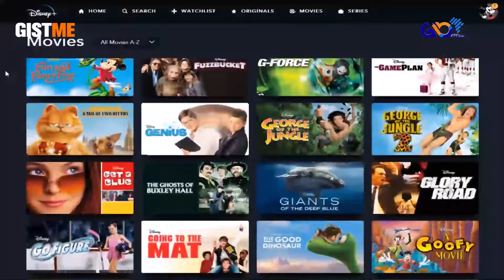GISTME - SARKODIE FALL OUT WITH BABA SADIQ, BLACK SHERIF BENEFITS, WILL SMITH TO FACE THE ACADEMY!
GisteMe with Naa Atswei GH brings the all the gists, rumors and interesting stories

Sarkodie falls out with CEO of 3 Music Network

 Model of the week: Naa Ayele
 Award Winning Model, Fashion & Commercial Model